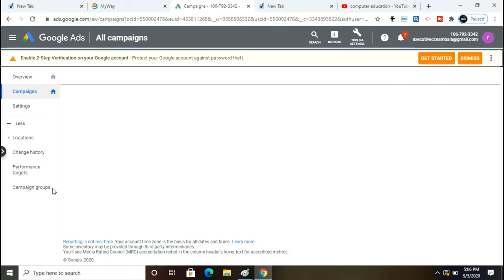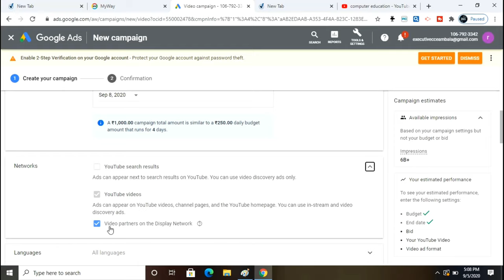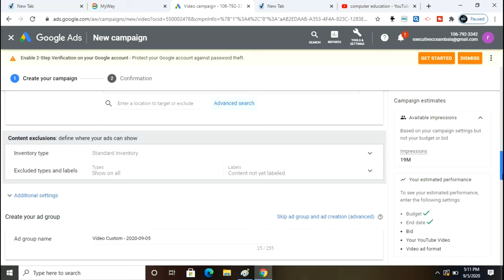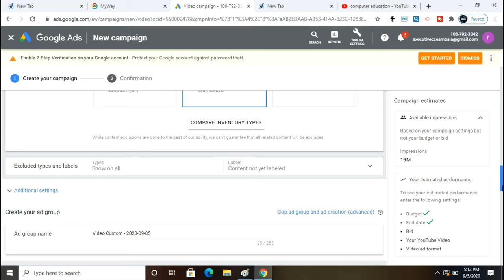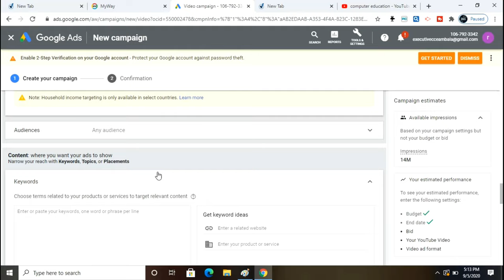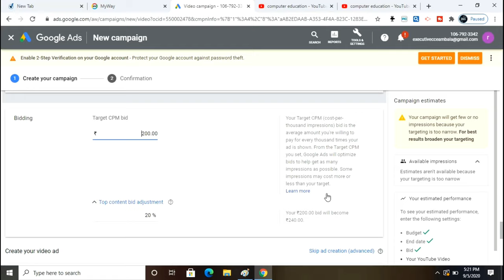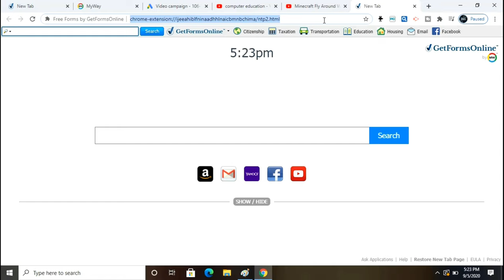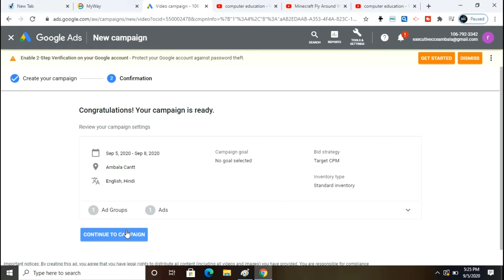YouTube Domination Course LESSON NO .14